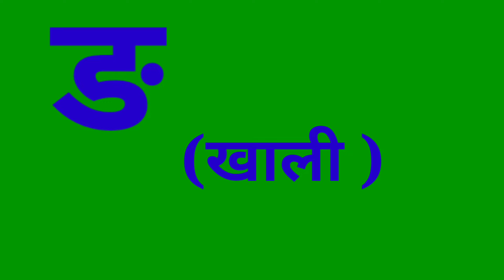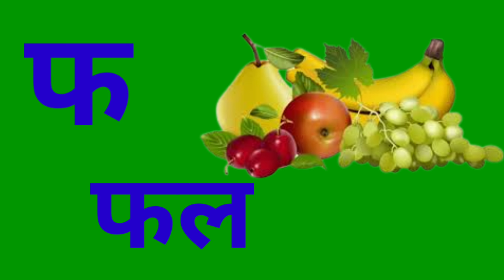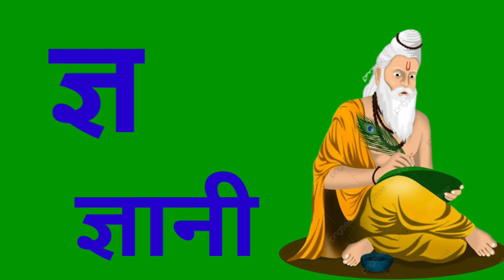आ से अनार ,आ से आम ,हिंदी वर्णमाला, अआइईउऊ, क से कबूतर a se Anar a se Aam हिंदी स्वर व्यंजन # Viral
आ से अनार ,आ से आम ,हिंदी वर्णमाला, अआइईउऊ, क से कबूतर a se Anar a se Aam हिंदी स्वर व्यंजन # Kids viral
Ch se chammach
t tamatar
क से कबूतर
किड्स देखो टीवी
हिंदी वर्णमाला